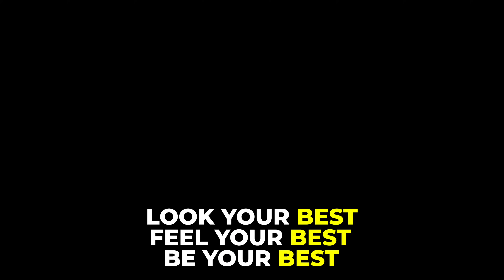The MASCULINE Way To Trim Patchy Beard | Philips One Blade, Your One Stop Solution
👋 Hey everyone! San Kalra here with an exciting Philips OneBlade review and unboxing! If you're on the hunt for the best trimmer for men, particularly for those cool Gen Z guys or youngsters looking for a top-notch grooming tool, you've come to the right place.

🎁 Join me as I unbox the Philips OneBlade Hybrid Trimmer, a true standout in the grooming tool for men category. I'll show you everything about the Philips OneBlade QP1424/10, including the Philips OneBlade blade, how to use Philips OneBlade, and its handy attachments. This Philips trimmer is more than just a trimmer; it's a revolutionary grooming experience.

🔥 In my Philips OneBlade review, I'll share why it's the best trimmer for men, especially for those dealing with patchy beards. It's not only about getting a close shave but also about protecting sensitive skin. We'll talk about its performance as a shave trimmer, its affordability, and why it's an excellent pick for everyone.

💈 I'll also give you some pro beard styling tips. You'll learn how to perfectly shape your beard, decide between trimming or shaving, and master using the Philips OneBlade trimmer for an impeccable look. Plus, I've got some clever patchy beard hacks, like using a Kajal pencil and hair fibers!

🌈 The Philips OneBlade Hybrid Trimmer isn't just a grooming tool; it's a part of your lifestyle. It's incredibly user-friendly, making it the best trimmer for youngsters and anyone who's just starting with beard grooming.

🧔 Remember, confidence is everything! Styling your patchy beard with the right tools, like the Philips OneBlade, can really uplift your look. Whether you're searching for a top-tier Philips trimmer or the best trimmer for Gen Z, the Philips OneBlade is your go-to option.

📹 Watch my full video for an in-depth Philips OneBlade review and discover how to take your grooming to the next level.

Video Overview

00:00:00 - 00:00:20 - Introduction
00:00:21 - 00:00:31 - Trim or Not to Trim
00:00:32 - 00:00:55 - How to Use Philips Oneblade
00:00:56 - 00:01:51 - Philips Oneblade Features
00:01:52 - 00:02:16 - Beard Shaping with Oneblade
00:02:17 - 00:03:00 - Hiding Patchy Beard
00:03:01 - 00:03:17 - Conclusion